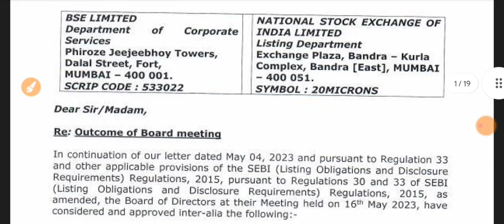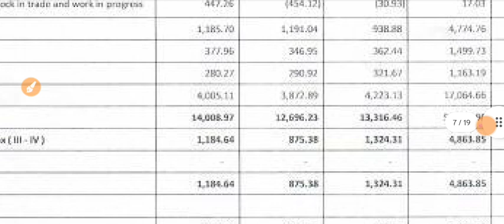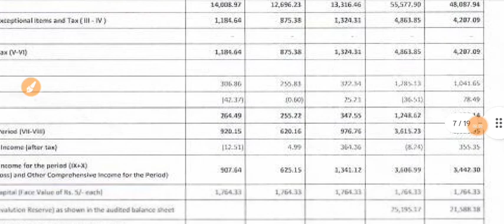20 Microns Q4 Results 🔴 20 Microns Share Latest News 🔴 20 Microns Results 🔴 20 Microns Share Result